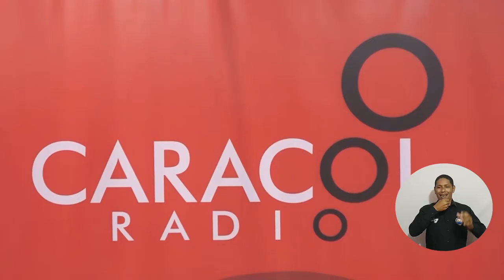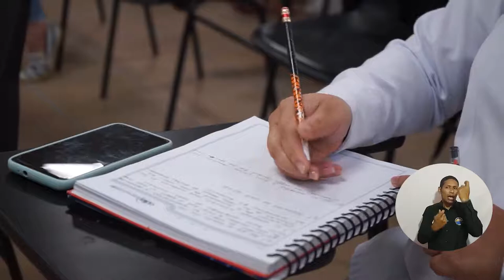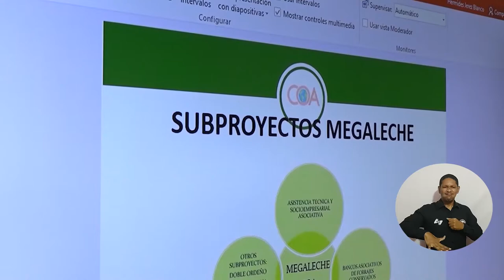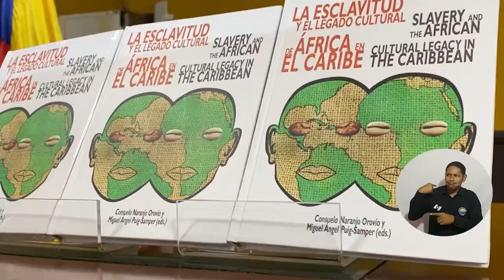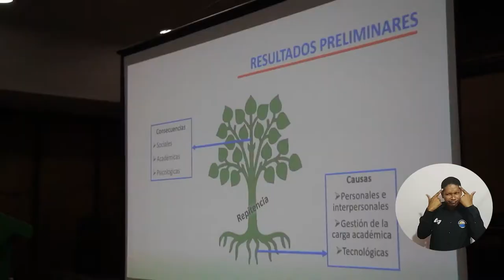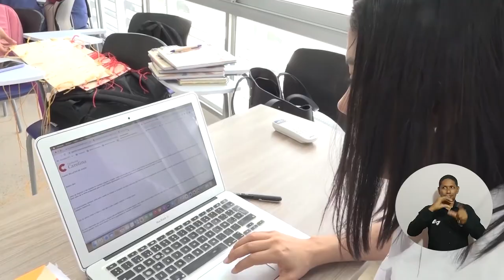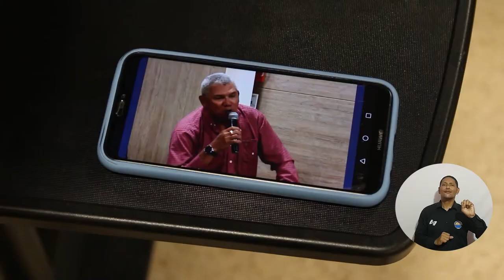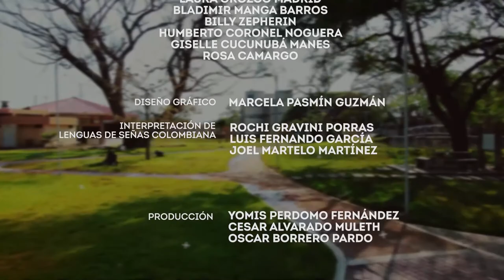PROGRAMA CAMPUS TV # 34 - 2022